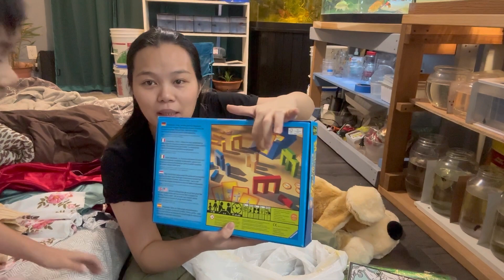Hai vợ chồng mua đồ về để gói quà cho giáng sinh, Emily ngóc đầu cứng cỏi tận hưởng massage quá phê